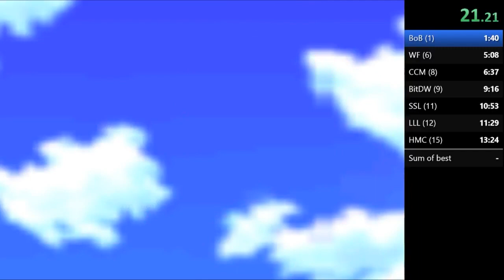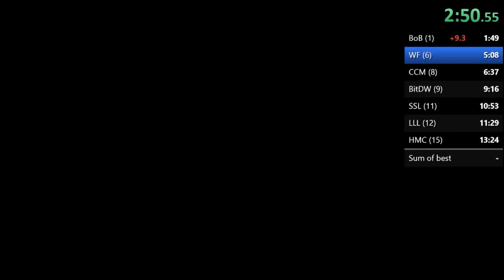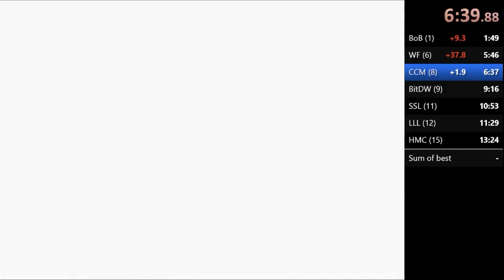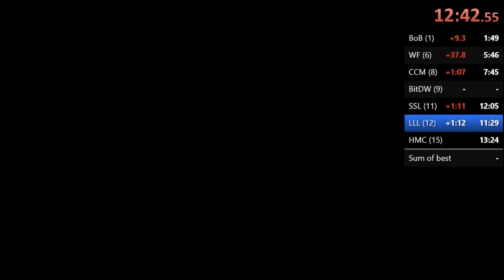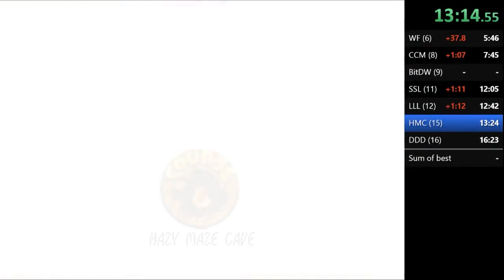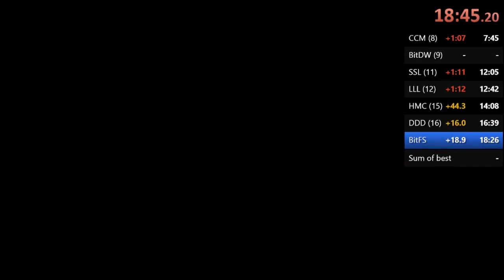Super Mario 64: 16 Star Speedrun - EMU 24:12